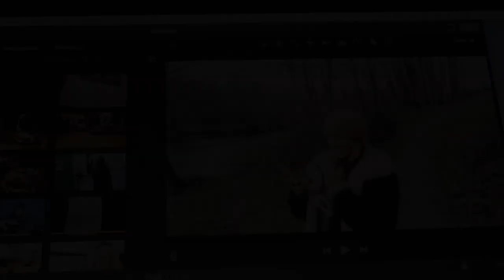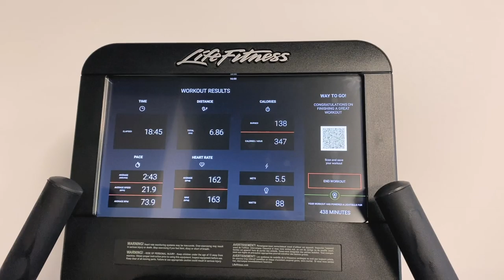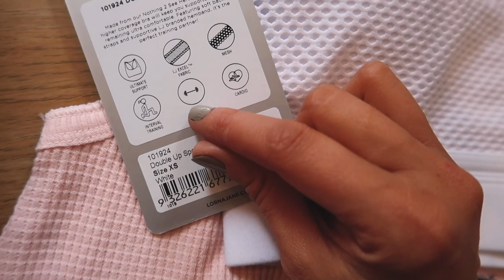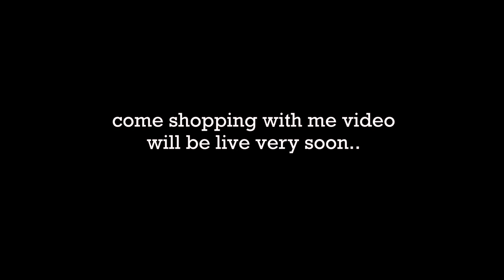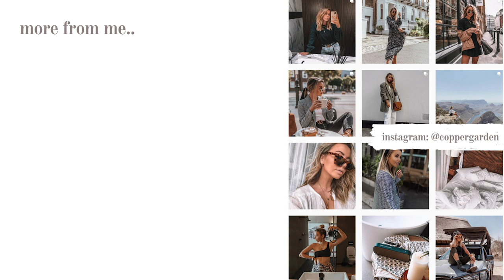STARTING CBT THERAPY AGAIN & BRIDESMAID DUTIES | Copper Garden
EVERYTHING WORN OR MENTIONED IS LINKED BELOW.

Good evening, hope you’ve had a fab week! Welcome to another weekly vlog (or days of copper if you’re OG). This week I decided to go back to my CBT therapist to sort my mental health, picked up some bits from River Island and New Look, completed some bridesmaid duties for my best friend Char, FINALLY finished the Disney Peter Pan puzzle from last week AND did quite a lot of work.

Enjoy!! How was your week?

WHAT IM WEARING (Jewelry Listed Below)

What I Use To Film: